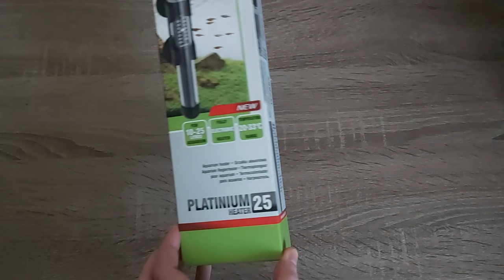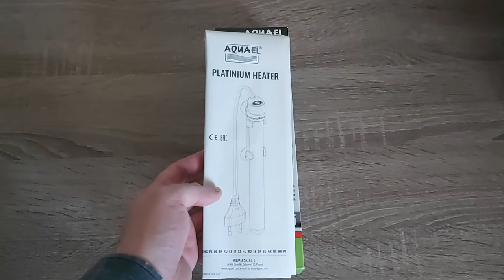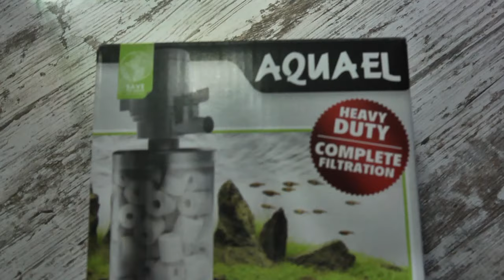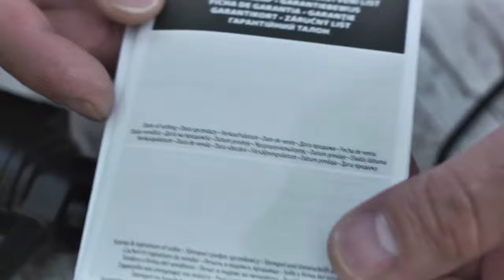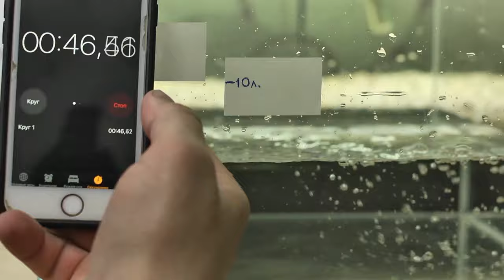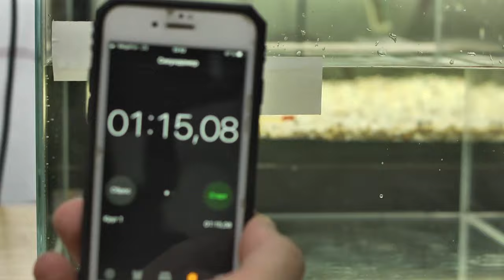Лучшие обзоры товаров Aquael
Конкурс на лучший обзор товаров AQUAEL - BLOG DETECTOR by AQUAEL.Сезон 2
Жюри конкурса:
1. Павел Чулков (SCALARIKI);
2. Святослав Семененко (Жизнь Аквариума);
3. Григорий Попов, Дмитрий Кашкаров (BioBox);
4. Евгения Моисеева (Онлайн школа АкваДизайна "Мир за стеклом");
5. Дмитрий Велес (ПАР-Аквариумистика);
6. Евгения Куденцова (Velvetes);
7. Команда AQUAEL RUSSIA.

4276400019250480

webmoney
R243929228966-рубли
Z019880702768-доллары